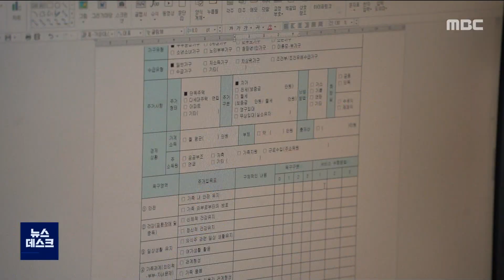[춘천 MBC] 결혼 이주여성 경제적 자립 지원해야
◀ＡＮＣ▶
결혼 이주여성이 늘어나면서 다문화가족 관련 법이 제정되는 등 제도적인 기반을 갖춰가고
있습니다.

하지만, 여전히 부족한 점이 많은데요.

이들에 대한 지자체별 지원도 대부분 초기
정착단계에서 벗어나지 못해
경제 자립이나 노후 관리가 취약한 상황입니다.

박민기 기잡니다.
◀ＥＮＤ▶
◀ＶＣＲ▶
카페에서 커피를 내리고 카드 결제를 하는
손길이 분주합니다.

주말과 휴일을 제외하고 주5일 근무제로 카페 운영에 참여하는 이들은 모두 결혼 이주 여성입니다.

20여 년 전 한국으로 시집와서 아이를 키우고 이젠 시간적인 여유도 생겨 부업에 나섰습니다.

이들은 인제군에서 실시한 직업교육에 참여해 군에서 직접 운영하는 카페에 취업했지만, 모든 결혼 이주여성에게 행운이 돌아가는 건 아닙니다.

◀ＩＮＴ▶ 왕 링/결혼이주여성
"지금 애 키우면서 신랑 혼자벌기 너무 힘들어요.주로 둘이 나가서 일해야 하는데 일자리 취직할 때도 어려우니까 또 마땅한 자리도 많지 않고.."

인제군에 거주하는 다문화가족은 모두
190 여세대.

결혼 시기에 따라 다르지만, 초기 정착단계를 벗어나 자녀 교육시기와 결혼, 남편의 은퇴에 따른 노후 대비 등 차별화된 관심과 지원이
필요합니다.

인제군에서는 결혼 이주여성별 맞춤형 지원
대책을 모색하고 있지만 아직까지는 지원방안이 초기 정착단계를 벗어나지 못하고 있습니다.

◀ＩＮＴ▶정안나 /인제군 여성가족 담당
"초기에는 이분들이 오셔서 아무래도 언어 습득이라던가 지역에서 정착하는 위주로 지원했다면 지금은 좀 더 유형별로 맞춤별 한국어 교육이라던가 또 자격증 취업과 연계할 수 있는.."

지난 2천년 초부터 다문화가족이 급증해 일부 결혼 이주여성의 연령층이 중장년에
접어드는 만큼 남편과의 사별이나 이혼, 자녀 분가 등 가족 관계 변화를 고려한 지원 대책이 필요한 시점입니다.

MBC뉴스 박민기입니다.
(영상취재:이인환)
◀ＥＮＤ▶